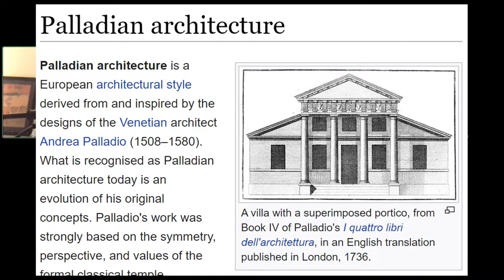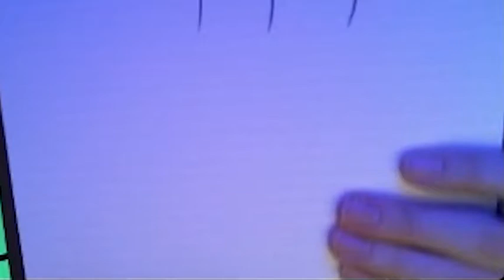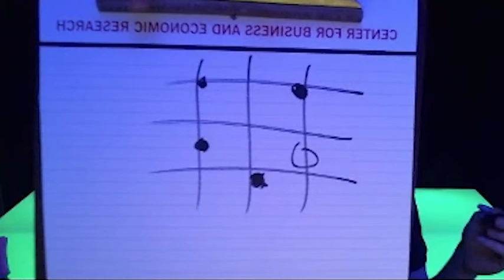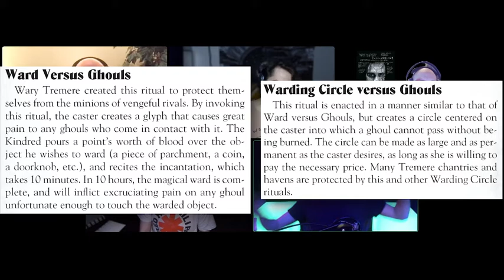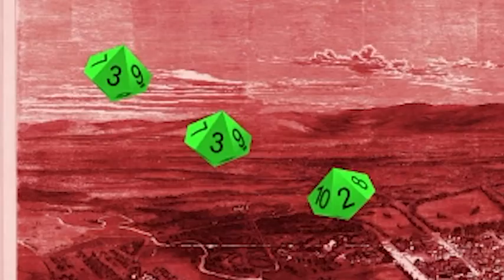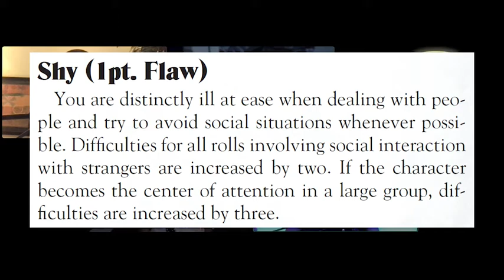New Cammack E23 - The Pattern and the Parley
Augustyn meets with the head of a pirate-themed real estate company called American Realty Resource who is holding the sorcerer’s newly-purchased gun store hostage until Augustyn cleans up the sites of a series of gruesome dismemberments. But while investigating these scenes, Augustyn forms a theory with terrifying implications. Meanwhile, Excavo’s kidnappers subject her to interrogation and torture, rending her psyche and inadvertently triggering a new transformation.

Starring...